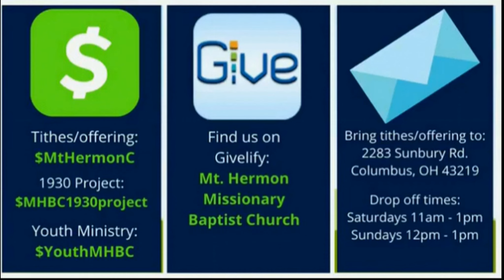What Can Sport Fans, Teach The Church Acts 26: 19-28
Mt. Hermon Missionary Baptist Columbus- Columbus